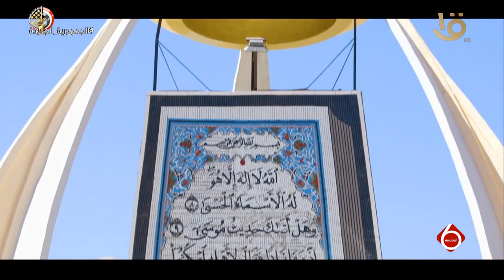قيادة قوات شرق القناة تنظم احتفالية بمناسبة تسليم العقود للمنتفعين بالأراضي الزراعية من أبناء سيناء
نشرة السادسة | قيادة قوات شرق القناة تنظم احتفالية بمناسبة تسليم العقود للمنتفعين بالأراضي الزراعية من أبناء سيناء